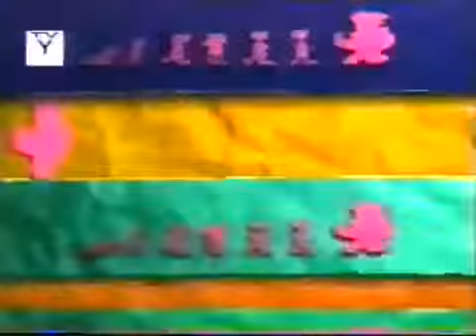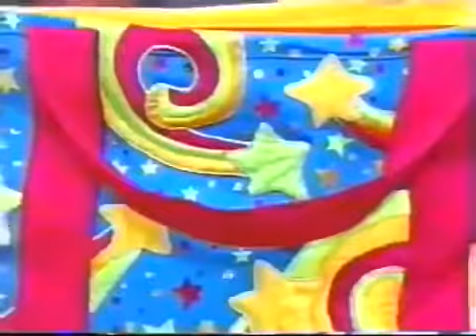Barney & Friends: Itty Bitty Bugs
Barney and the children learn about the world of bugs and how fun bugs can be. Even BJ gets excited when he decides to catch certain bugs for his collection. The children get to know crickets, stick bugs, ants, and butterflies by observing them on the playground. Both BJ and Danny run into each other on the treehouse porch while they both search for some interesting bugs and insects. Barney leads the group on a hiking expedition where they discover many different bugs and insects.

Group: Danny, Hannah, Linda & Robert